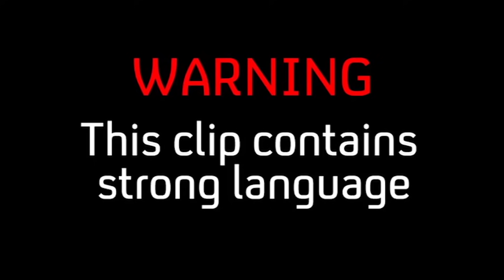Fabio Accidentally Spills Wine All Over Sean Lock! | 8 Out Of 10 Cats Does Countdown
Jimmy Carr has some wine ready for the guests, and Fabio manages to spill it all over Sean Lock!